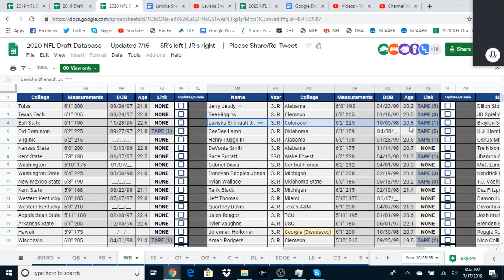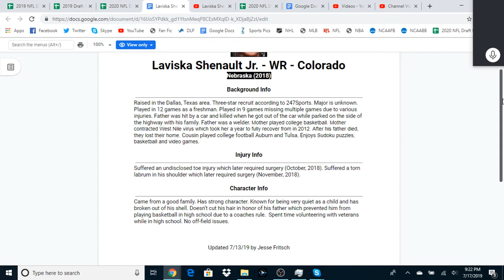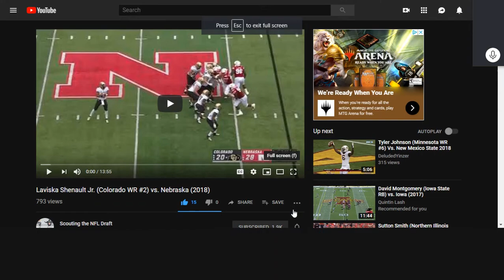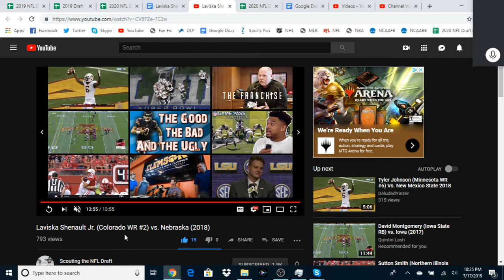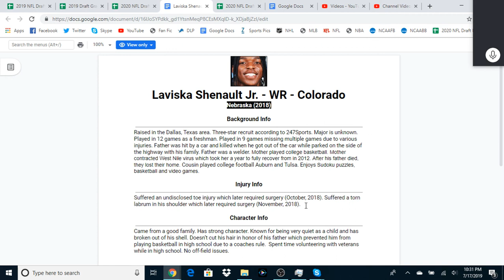Prospect Central 101 2020 Film Breakdown: Laviska Shenault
Today, we take a look at Laviska Shenault, a WR from Colorado.
Thumbnail Credit: Keegan Tran